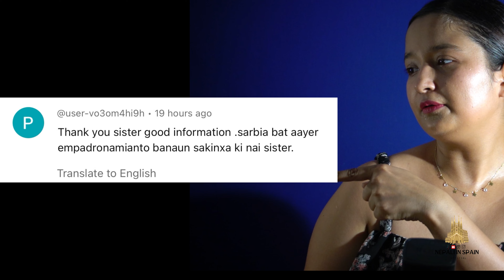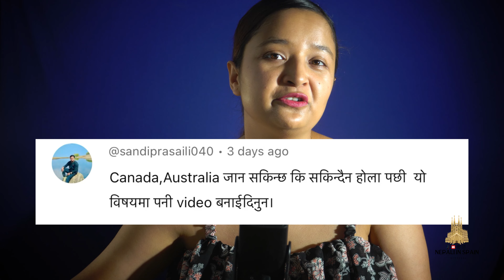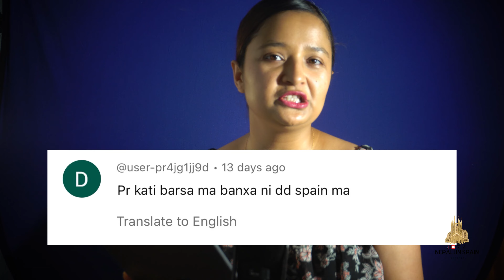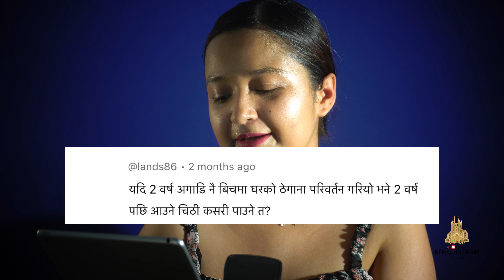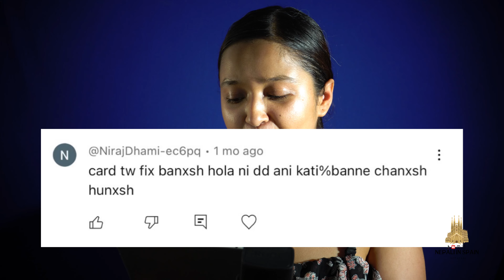तपाईंको सबै प्रश्नको जबाफ || Replying to all comments || Nepali In Spain 🇪🇸 🇳🇵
यस भिडियोमा हामीले कमेन्ट सेक्शनबाट सबै प्रश्नहरूको जवाफ दिने प्रयास गरेका छौं। म आशा गर्दछु कि हामीले तपाइँका सबै जिज्ञासा् हरु बुझाउने प्रयास गरेका छौं,
यदि तपाइँलाई भिडियो हेरे पछि पनि जिज्ञासा् छ भने तपाइँ सधैं हाम्रो youtube भिडियोमा कमेन्ट गर्न सक्नुहुन्छ हामी जति सक्छै चाडो जवाफ दिने प्रयास गर्नेछौं।
हाम्रो भिडियो हेर्नुभएकोमा धन्यवाद, माया गरिरहनुहोस् र समर्थन गरिरहनुहोस् अर्को भिडियो मा फेरि भेटैला धन्यवाद 🙏